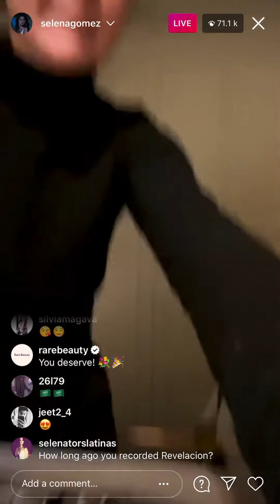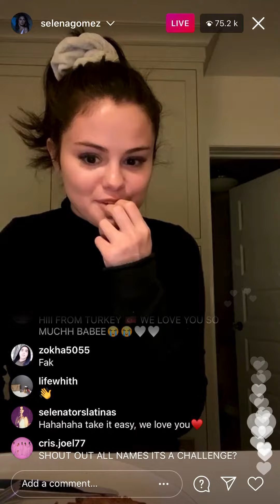Fans Being Rude To Salena Gomez While Instagram Love (video)February 21 2021